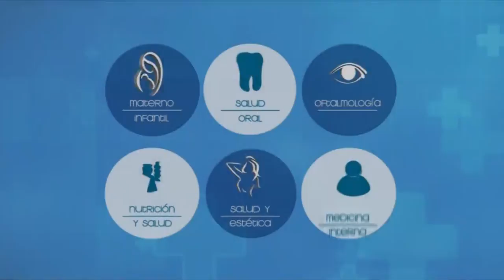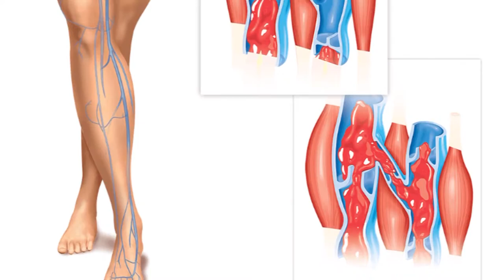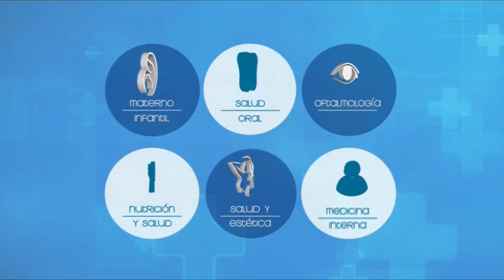VIVA MEJOR | 05-11-2019